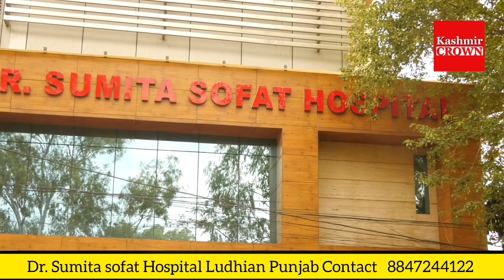CCTV footage Rajouri k Darhal mei Choori ki wardaat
CCTV footage
   Rajouri k Darhal mei  Choori ki wardaat